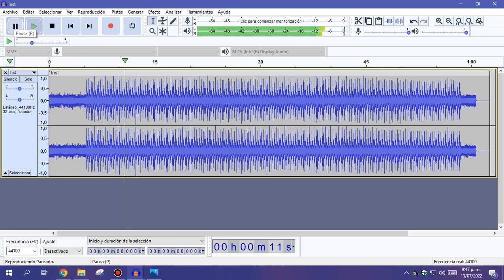William (Inst) Slowed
From William Cat Mod